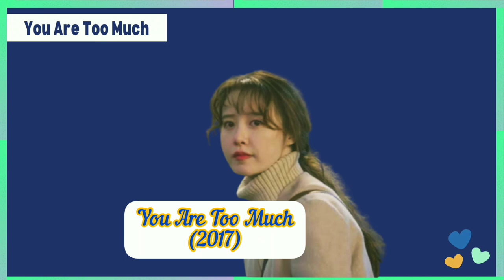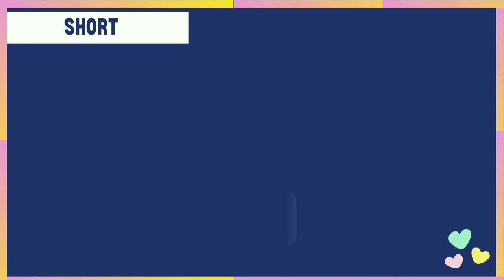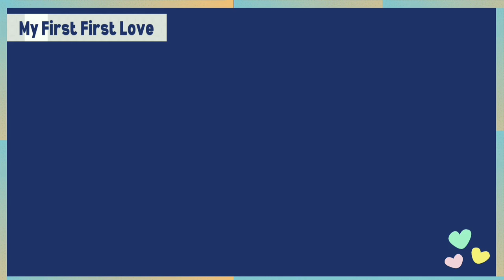KANG TAE OH DRAMA LIST || 9 BEST DRAMAS OF KANG TAE OH || [TimeToChirp]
KANG TAE OH DRAMA LIST  || 9 BEST DRAMAS OF KANG TAE OH

Welcome back to the YouTube channel of Kdramaschirp!

In this video, I will give some reviews and drama recommendations from current trending actors,  'Kang Tae Oh'.
This actor rose to prominence after playing the male lead in the hit Korean drama 'Extraordinary Attorney Woo.'
Kang Tae Oh made his acting debut in 2013 and has since appeared in several Korean dramas.
Here are some Korean dramas starring Kang Tae Oh.